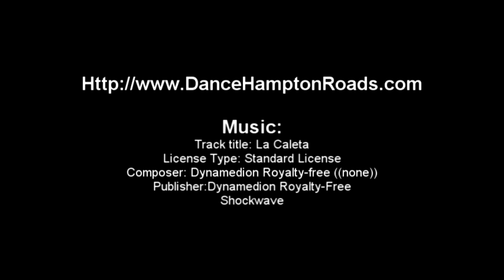Bolero Dancing, Basket Follower's Syncopated Spin Couple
Bolero Dancing, Basket Syncopated Spin